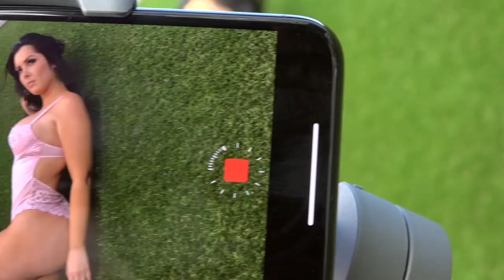Michelle Lopez 2019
Shooting Michelle Lopez